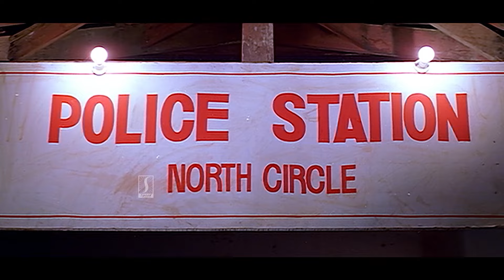നാക്ക് പിഴുതെടുക്കുന്ന കാലമെല്ലാം പോയി മാഡം Mohanlal Mass Ustaad Malayalam Movie Scene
Watching On നാക്ക് പിഴുതെടുക്കുന്ന കാലമെല്ലാം പോയി മാഡം  Mohanlal Mass Ustaad Malayalam Movie Scene

Happy Entertainment!